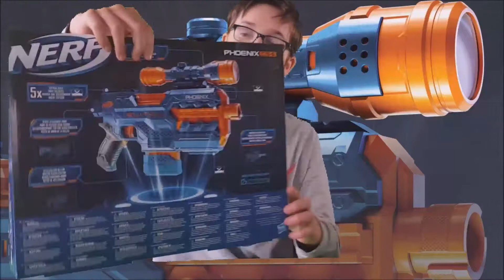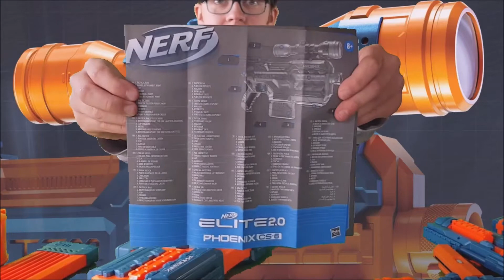Nerf Phoenix CS-6 -- Elite 2.0 Blaster -- aus der Asche der Stryfe -- Unboxing und Funktionstest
Die motorisierte Phoenix ist wieder eine Elite-2.0-Weiterentwicklung eines altbekannten Blasters, nämlich der Stryfe. Auch diesmal gibt es hier in der Elite-2.0-Reihe eine Kombination aus der Zuverlässigkeit des alten Blasters mit den Erweiterungsmöglichkeiten von ganzen 5 Tactical Rails….und das im chicen neuen Design von Elite 2.0 . Zusätzlich kann die Phoenix erweitert werden mit Schulterstütze und Laufverlängerung. So wird aus dem Handblaster ein großer Blaster.